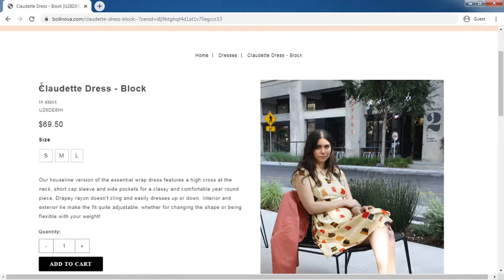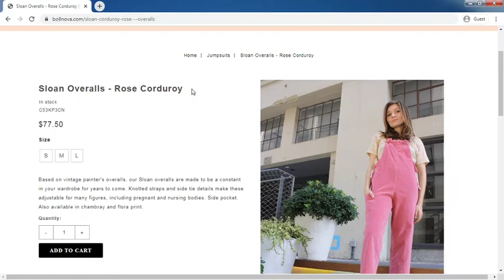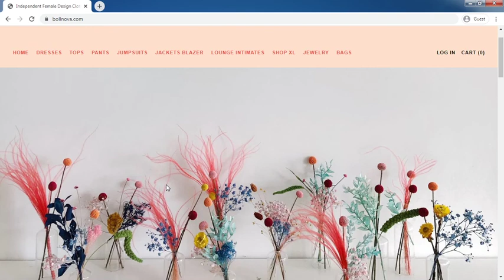Bollnova.com Review: Bollnova.com Website Tour Video - [ReviewsOffers.com]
Bollnova.com Review: Bollnova.com Website Tour Video. Write your reivew on comment box or visit below website [ReviewsOffers.com] for add your reviews.